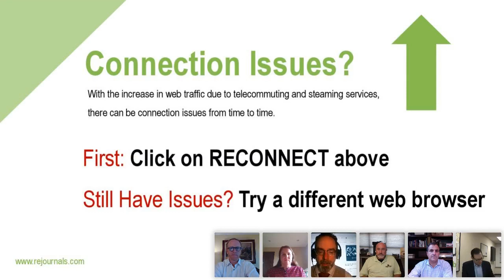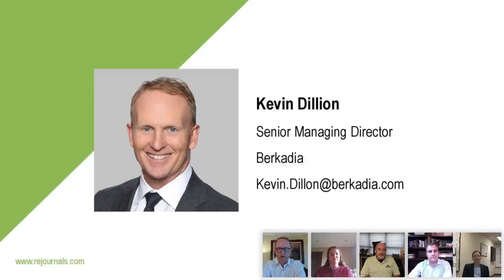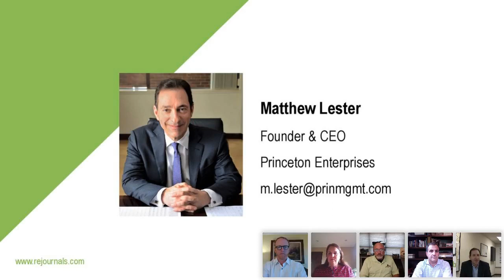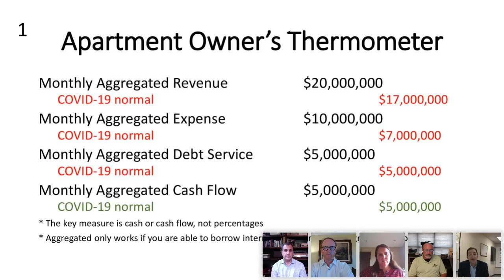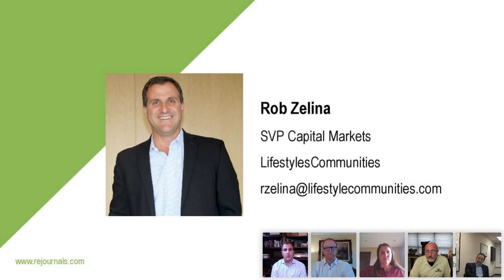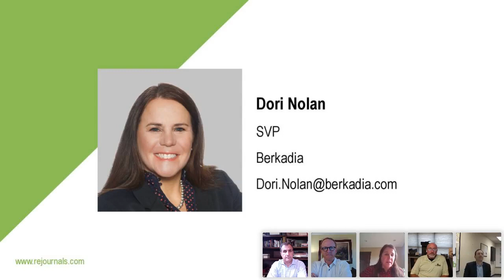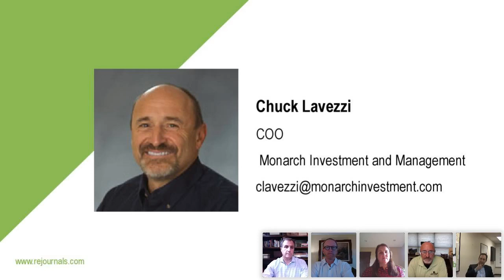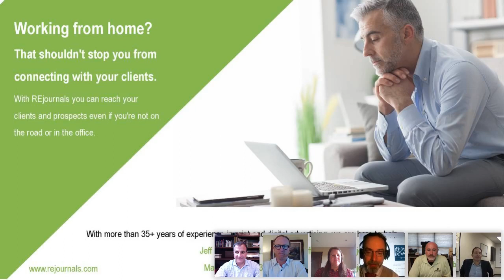The Michigan & Ohio Multifamily Market: Investments and Operations Amid COVID-19